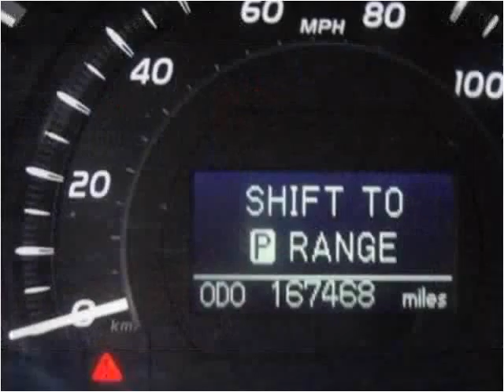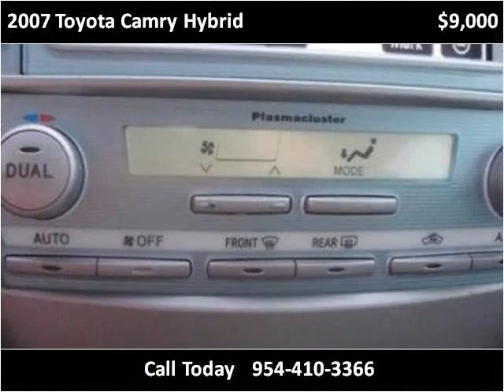2007 Toyota Camry Hybrid Used Cars Miami Gardens FL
This 2007 Toyota Camry Hybrid is available from Car Club USA.